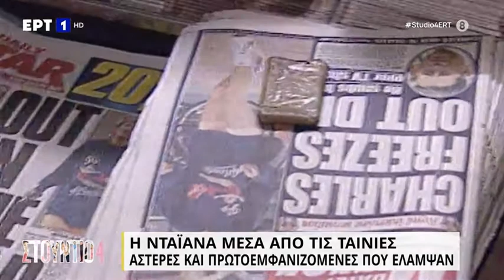Studio 4 - Spencer - Diana - Alexandros Romanos Lizardos